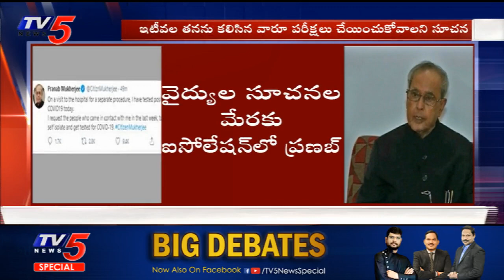Former President Pranab Mukherjee Tested Covid Positive | TV5 News